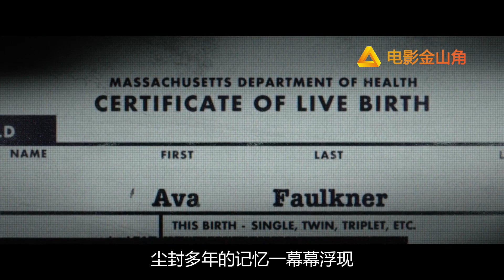一個讓男人膽寒的女殺手，8年暗殺41人，不給FBI留任何線索